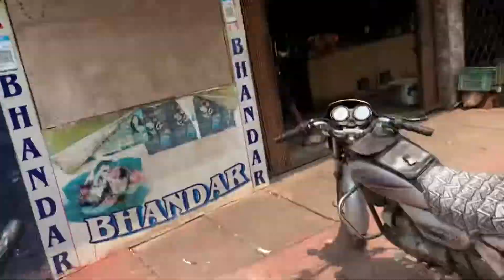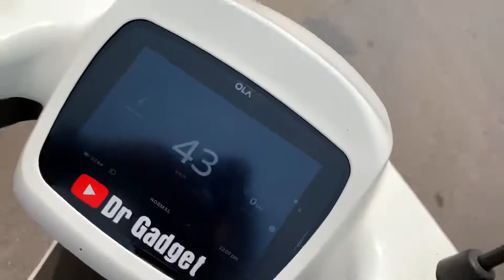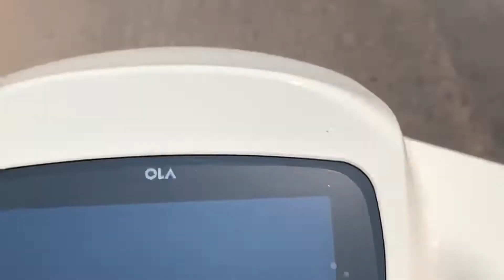नवरात्रि के पहले Bastar me देसी चिकन पार्टी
यह विडीओ बस्तर के प्रसिद्ध देसी मुर्ग़े या देसी चिकन के बारे में है जो काफ़ी देसी तरीक़े से इस आदिवासी बहुल इलाक़े में बनाया जाता है यहाँ ढाबों में आसानी से देसी चिकन मिल जाता है
बेस्ट देसी चिकन रेसिपी या डिश यहाँ आपको वाजिब दाम में मिल जाता है